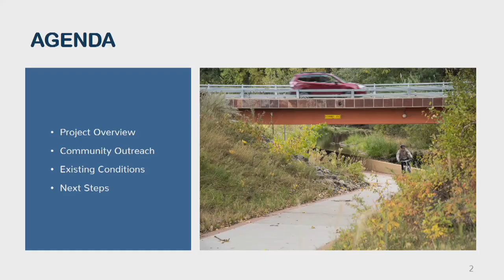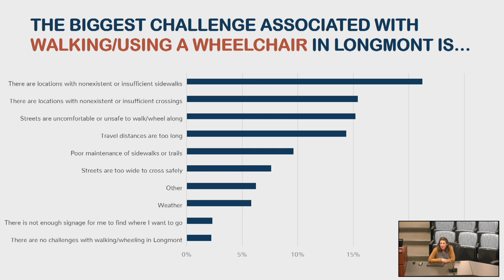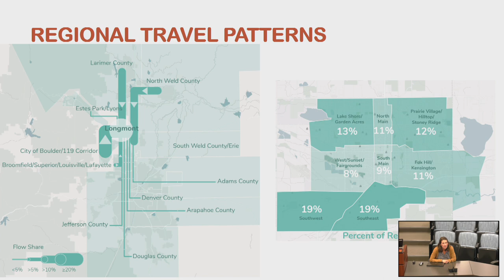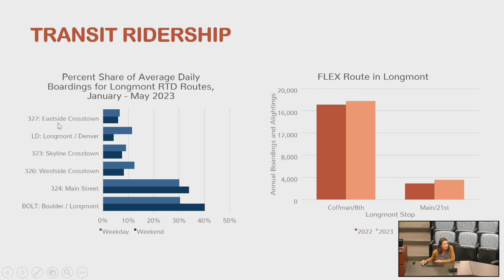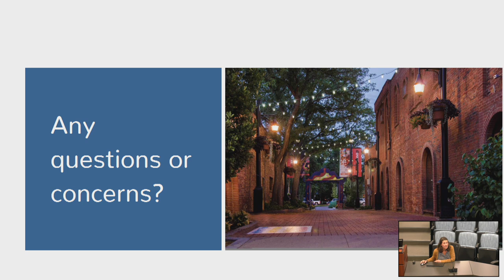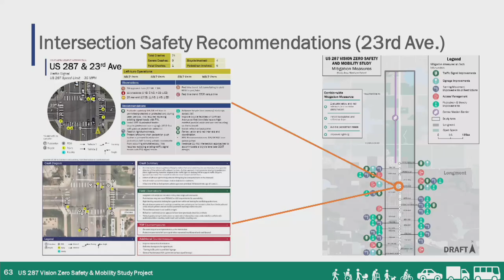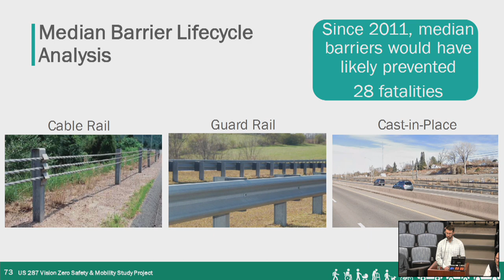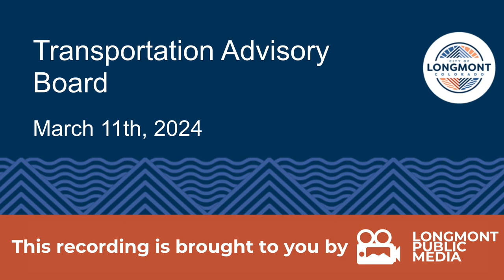Transportation Advisory Board - March 2024